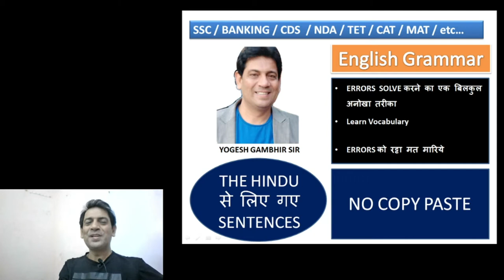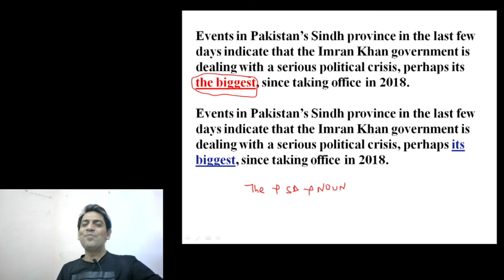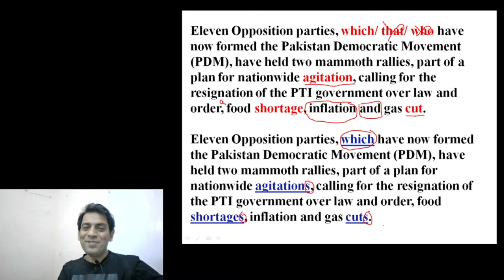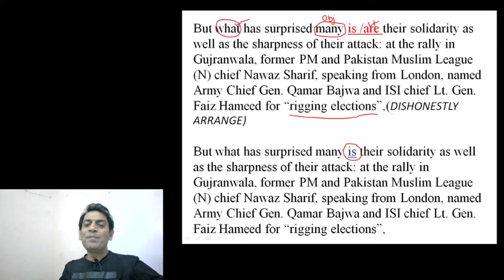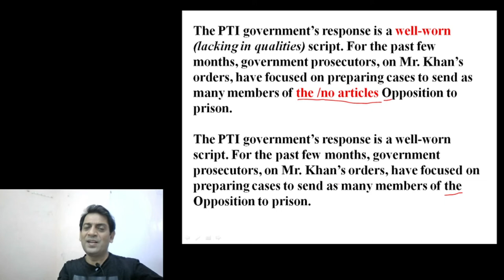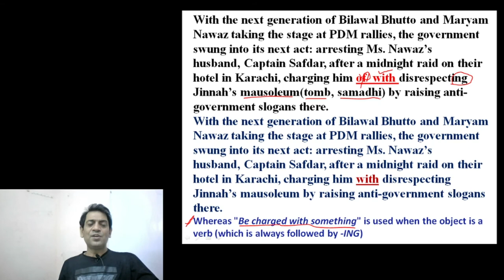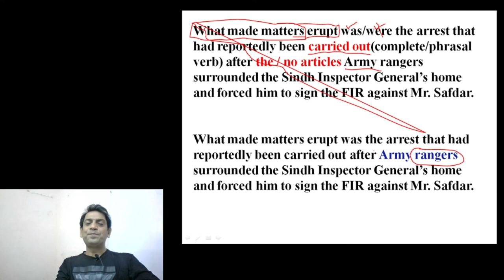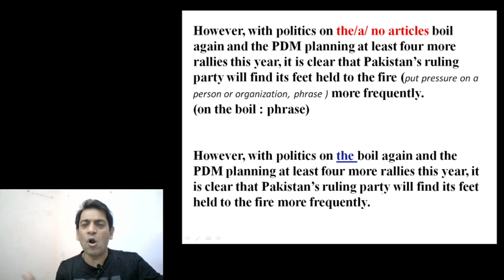english for competitive exams by English Jaruri Hai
The link of our app is
for course :
Direct like for the vocabulary course
for more information related to exams and cet information :
1. Hey! Checkout this amazing course Vocabulary for Competitive Exams and Daily Usage with quiz and test New Vocabulary added Everyday by CET.
ONE YEAR VALIDITY
2. Hey! Checkout this amazing course SSC GD Constable Mock Test 2024 (New) by CET.
ONE YEAR VALIDITY
3. Hey! Checkout this amazing course UPSSSC PET Exam|Online Test Series|2022-23 by CET.
4. Hey! Checkout this amazing course NDA Test Series COME ON STUDENTS by CET.
ONE YEAR VALIDITY
5. Hey! Checkout this amazing course *CTET + DSSSB * by CET.
ONE YEAR VALIDITY